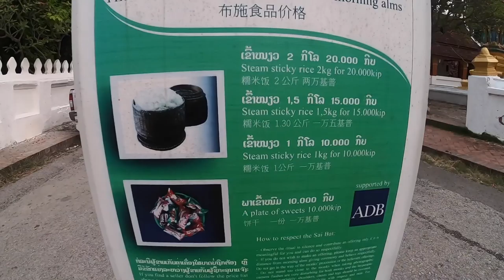【環遊世界的100種生活】寮國🇱🇦VLOG EP13 寮國最美瀑布｜龍坡邦每天必吃美食｜體驗寮國傳統市場｜原來現在和尚還要出來化緣｜臥鋪巴士體驗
終於生產出來的寮國最終章（還敢說），現在歐洲已經玩了一大半，卻還在做寮國的影片，但是滿滿的回憶卻湧上心頭。那時候覺得寮國好像沒有特別好玩，但現在看著影片回憶，也才發現它的好（現在好想跳到瀑布裡游泳啊～）

其實寮國現在觀光也發展得不錯，住宿跟交通方面有越來越好了，而且景點都還沒有那麼商業，加上人民都很和善，所以我們非常推薦哦！

一定要去關西瀑布！！真的超級美，瀑布顏色超夢幻，而且還可以下去游泳真的有夠讚！還有我們真的超級歡龍坡邦，不止有很多好吃的餐廳，整個城市的建築還有河岸都非常美麗有特色，早上還能看到和尚們出來化緣，這是非常特別的經驗。當然有機會一定也要體驗一下臥鋪巴士，我個人是覺得蠻好睡的啦ＸＤ，然後傳統市場就.

寮國再見！！緊接著要開始做泰國的影片啦！大家請幫我集氣，希望下一部能盡快問世，應該是不會太久，或許3個禮拜？

如果有機會提早實現夢想
你願意勇敢衝一波嗎？

老爸自從成為我們最忠實的粉絲後，常常羨慕著我們，如果時光倒回，他也想像我們一樣到處流浪，希望有機會也可以過上年輕不曾體驗過的生活。

「那就走吧！一起去環遊世界吧！！」

帶著爸爸環遊世界，
前世情人和今世情人一起Honeymoon！

這是一趟屬於我們的築夢旅行，至少300天，預算兩人100萬，我們不打算非常刻苦，只想在計畫的預算內試試可以走多遠走多長，如果我們可以，任何人都可以，更何況我爸65歲一樣衝一波！！

第3個國家：寮國
14個城市：龍坡邦

在我們粉絲專頁有更多的詳細遊記花費分享哦